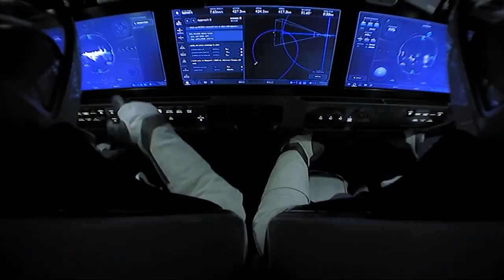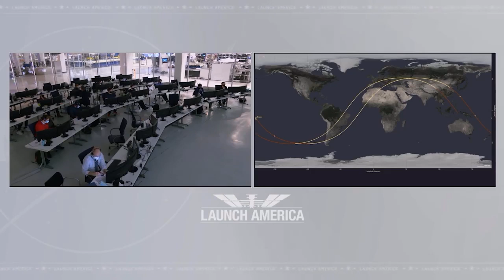Crew 2 Mission Overview Meet your Crew-2 astronauts, launching to the International Space Station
Meet your Crew-2 astronauts, launching to the International Space Station this Friday, April 23, aboard the SpaceX Crew Dragon